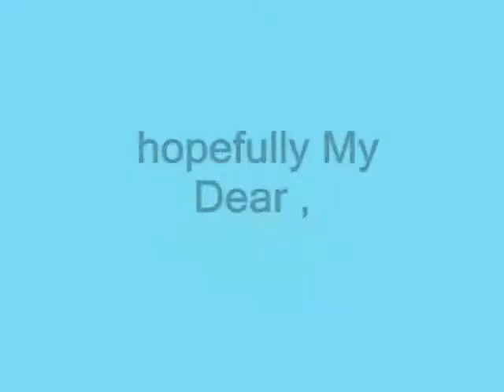hopefully My Dear ,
do.
do so
Money is an excellent servant, but the host
very bad.